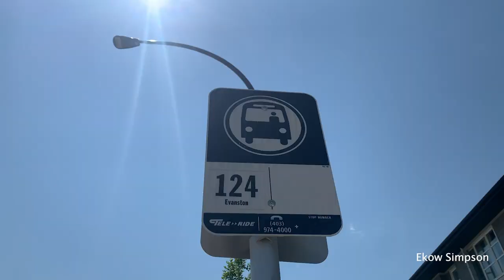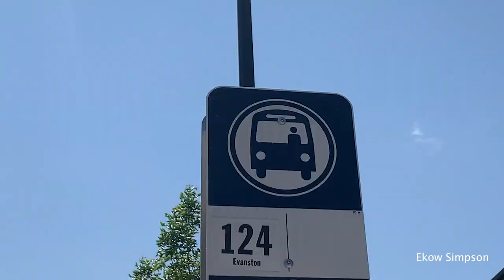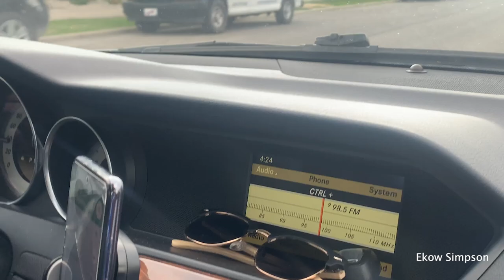Living in Canada | Is Canada A Place For Me? Meeting Other Ghanaians |Canada Vlog #5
Living in Canada | Is Canada A Place For Me? Meeting other Ghanaians in Canada. Curious about living in Canada? Join me as I share my experience and insights on whether Canada is the right place for you. Plus, I'll show you how to connect with other Ghanaians in Canada for a smoother transition.

Watch now and decide if Canada is the right place for your new adventure!
Living in Canada | Is Canada A Place For Me ? Meeting Ghanaians and Sharing Their Stories. Living in Canada | Is Canada A Place For Me is a video of how i felt when I traveled to Canada and Meeting Other Ghanaians